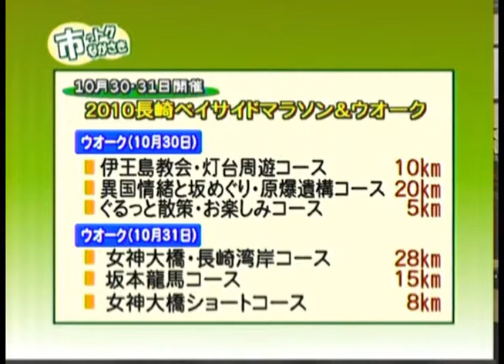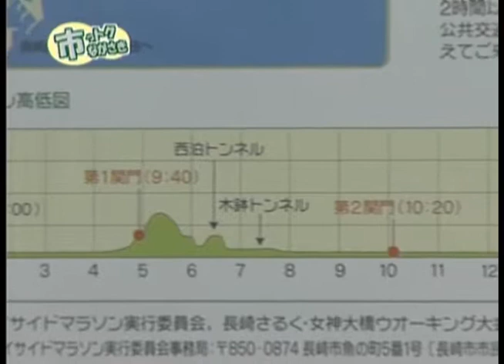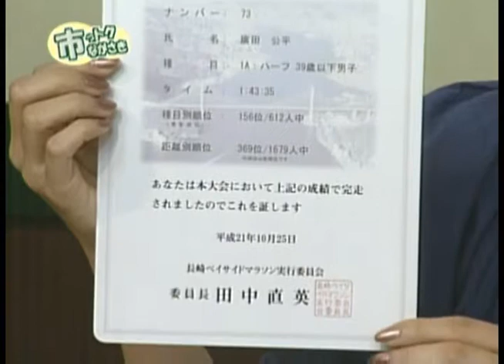市っトクながさき8月26日放送分①.wmv